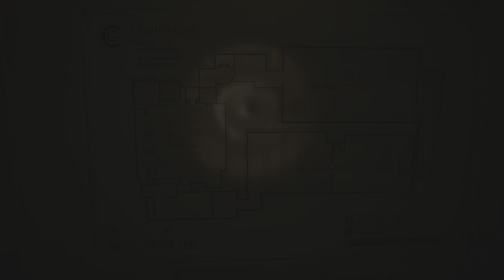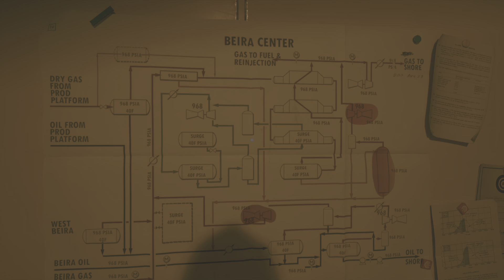AAHH! MONSTER!! Still Wakes The Deep Ep 5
You know, getting stalked, it's not all good!